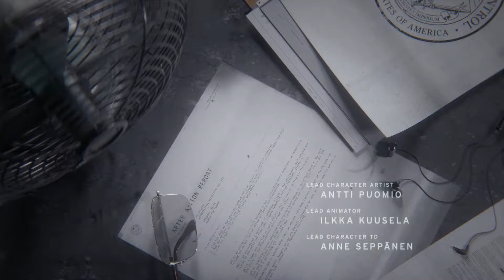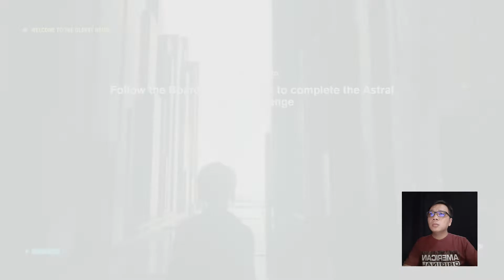MELANGGAR HUKUM REALITAS - CONTROL BAG#1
Kali ini Bang Ibos pindah ke dimensi dunia yang berbeda namun tetap sama, ketegangan, musuh yang tidak nyata, orang-orang pada melayang dan masih banyak hal aneh yang terjadi.
Bagaimana mungkin bisa berpindah ke dunia yang berbeda beda.

Penasaran kan, saksikan keseruannya ya!!

Terima kasih supportnya teman-teman dan jangan lupa jika ada pertanyaan serta kritik yang membangun .komen saja dibawah ya..